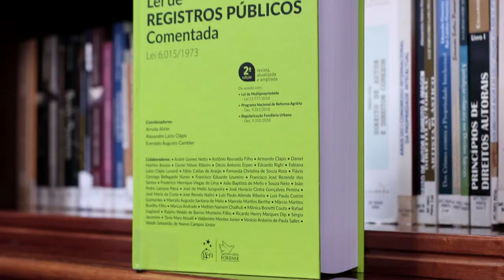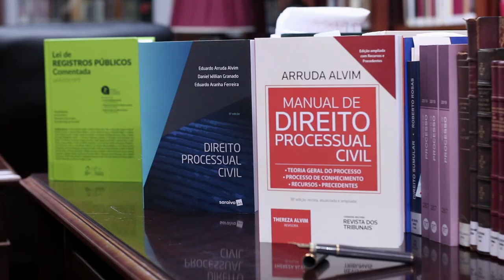Convite - Coquetel de Lançamento dos Livros Escritório Arruda Alvim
Temos o prazer de convidar para o coquetel de lançamento, que se realizará no dia 03 de abril, das seguintes obras:

• Manual de Direito Processual Civil, 18ª edição - Arruda Alvim;
• Direito Processual Civil, 6ª edição - Eduardo Arruda Alvim, Eduardo Aranha Ferreira e Daniel Willian Granado;
• Manual de Direito Processual Civil, 2ª edição - Rennan Thamay;
• Teoria Geral do Processo, 4ª edição - Rennan Thamay e José Maria Rosa Tesheiner;
• Lei de Registros Públicos Comentada, 2ª edição - Coordenadores Arruda Alvim, Everaldo Augusto Cambler e Alexandre Laizo Clápis;
• RDM - Revista de Direito e Medicina - Coordenadores Arruda Alvim, Thereza Alvim, Antônio Carlos Lopes, Oswaldo Duek, Carolina Alves de Souza Lima e Cecília Mello.

- Quando -
3 de abril, a partir das 19h00.

- Onde -
O lançamento ocorrerá no Buffet Palace, localizado no Edifício Cal Center II (Avenida Brigadeiro Faria Lima, 1.912). Há estacionamento no local.